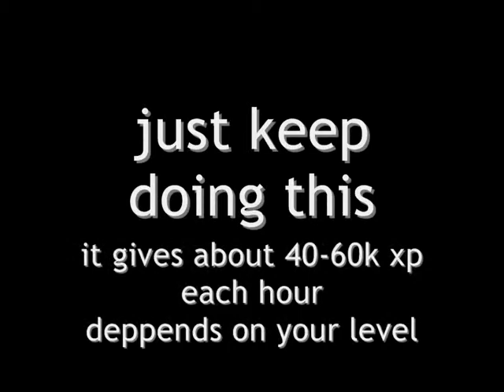[RS] bandit strength training guide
READ BEFORE POST BAD COMMENTS !

this vid i make for ppl that dont know where they can find bandits.
its a guide dont comment bad on my stats
and or armour

thanks